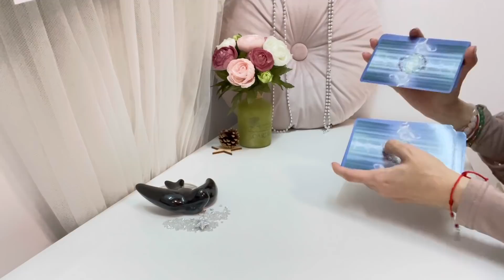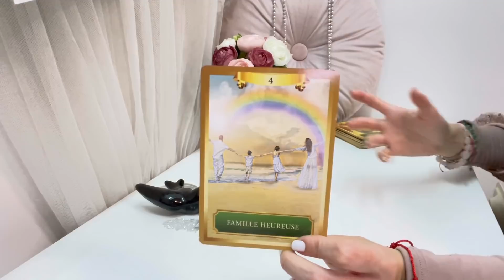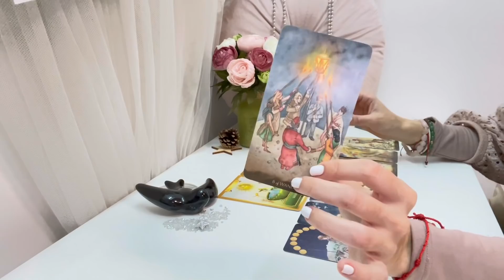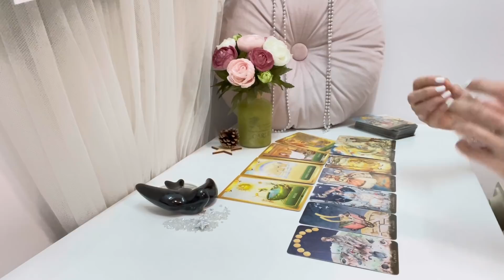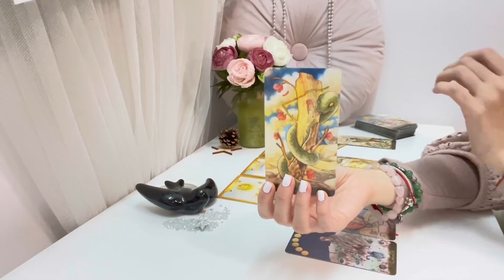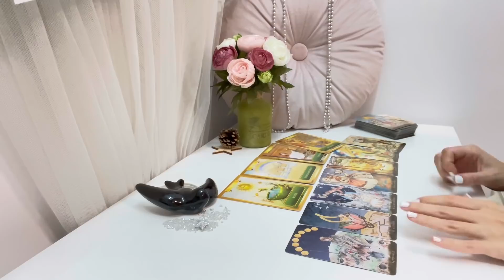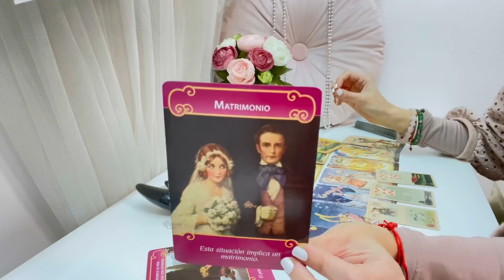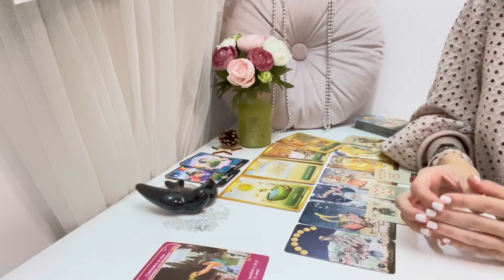💓ARIES AMOR💓 Una confesión que no esperabas 🤭✨✨❤️| Diciembre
❤️TAROT AMOR ❤️

A través del TAROT y los oráculos veremos tus energías y predicciones en el AMOR para los que estáis en una conexión y para los solteros en el mes de diciembre 2021